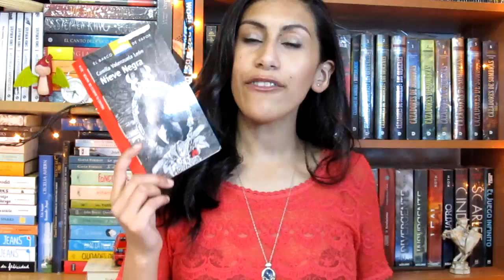Nieve Negra - Camila Valenzuela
¿Ya leyeron el libro? Sino, anímense a leerlo :D